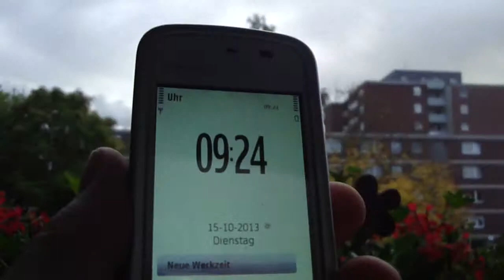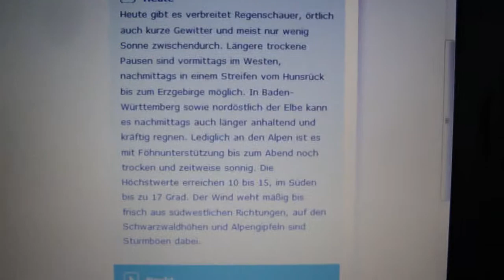15.10.2013 voerde germany weathershare blue holes in NWO LIE SKY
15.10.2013 voerde germany weathershare blue holes in NWO LIE SKY